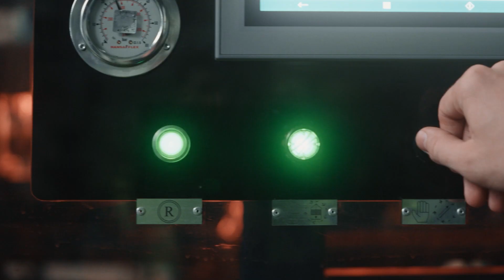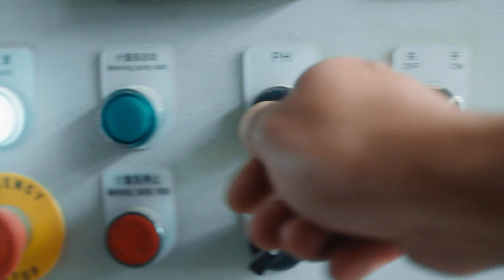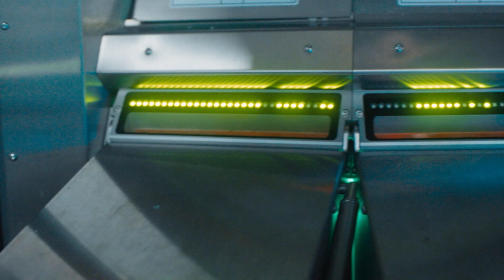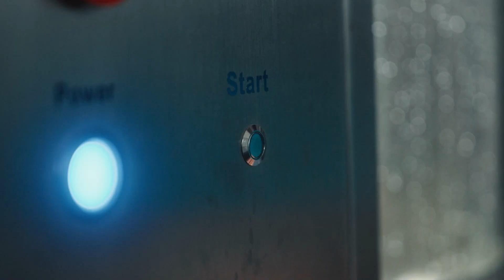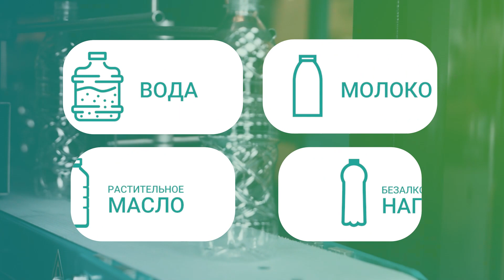Из старой бутылки в новый Vivilen: шесть этапов создания экологичного материала СИБУРа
Что такое Vivilen? Зачем нужен и где используется этот материал? Какие качества для него важны? Рассказали в видео, почему нам в СИБУРе важно дать пластику вторую жизнь и что происходит на каждом этапе создания новой, экологичной бутылки.

0:45 Этап 1: Извлечение полезных фракций потребительских отходов и их сортировка
1:42 Этап 2: Переработка отходов во флексу
2:32 Этап 3: Входной контроль и подготовка флексы
3:07 Этап 4: Создание гранулы Vivien в двухстадийном технологическом процессе
3:51 Этап 5: Контроль качества перед отгрузкой
5:07 Этап 6: Отгрузка